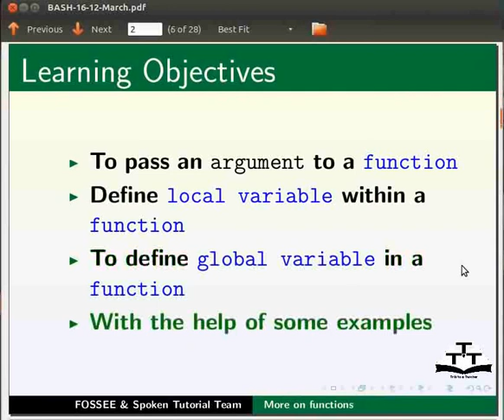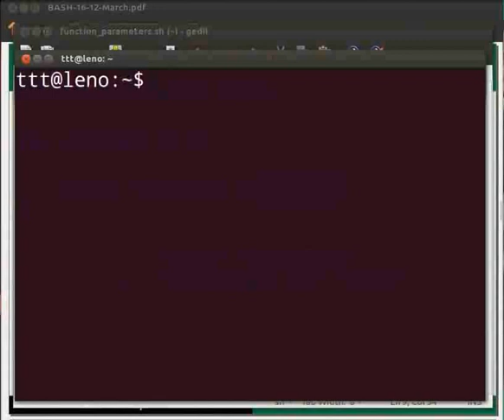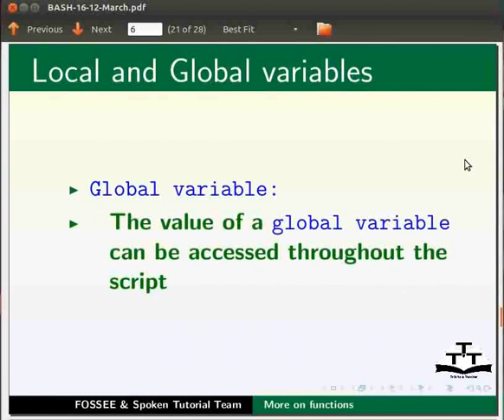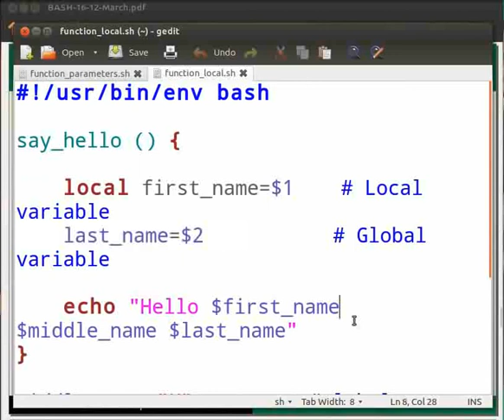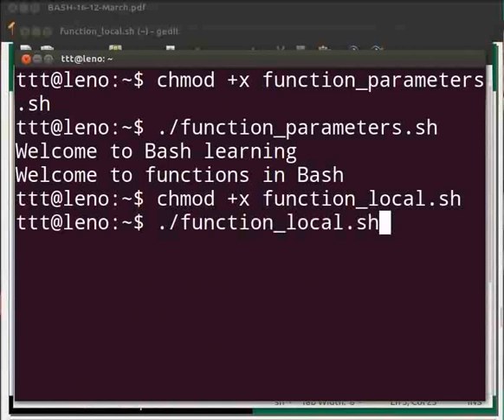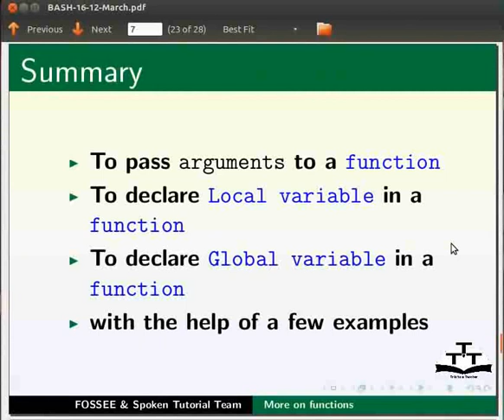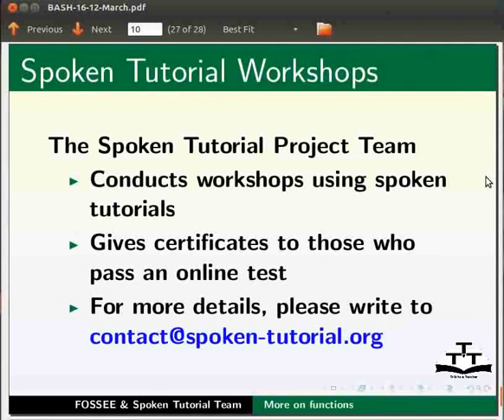More on functions - Oriya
More on Functions

    ଗୋଟିଏ ଫଙ୍କସନରେ ଲୋକଲ ଭେରିଏବଲ
   ଗୋଟିଏ ଫଙ୍କସନରେ ଗ୍ଲୋବାଲ ଭେରିଏବଲ
    ଲୋକାଲ ଓ ଗ୍ଲୋବାଲ ଭେରିଏବଲର ସ୍କୋପ୍
    ଏକ ଉଦାହରଣ ଦ୍ୱାରା ଗ୍ଲୋବାଲ ଓ ଲୋକାଲ ଭେରିଏବଲର ପ୍ରଦର୍ଶନ(ବ୍ୟବହୃତ ଉଦାହରଣ: Displaying complete name)
    ପାସିଙ୍ଗ୍ କମାଣ୍ଡ୍ ଲାଇନ ଅର୍ଗୁମେଣ୍ଟସ
    ଏକ ଉଦାହରଣ ଦ୍ୱାରା ପାସିଙ୍ଗ୍ କମାଣ୍ଡ୍ ଲାଇନ ଅର୍ଗୁମେଣ୍ଟସର ପ୍ରଦର୍ଶନ(ବ୍ୟବହୃତ ଉଦାହରଣ: Displaying simple message)